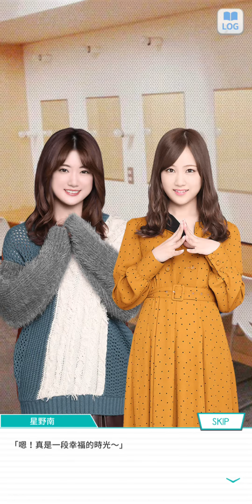99~210507乃木恋活動故事~0 就在今日成為了女朋友--序章--《戀人們的生日》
乃木恋活動故事 Lover's Birthday 就在今日，成為了女朋友(全)